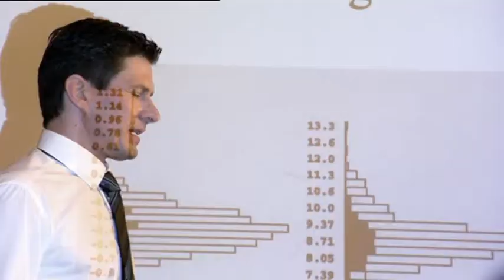Grand Hotel Les Trois Rois, A Leading Hotel of the World